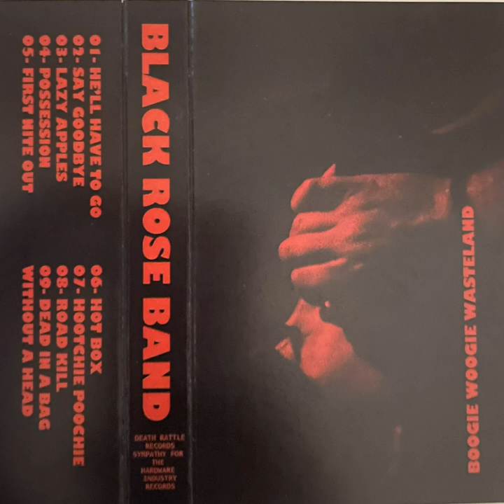02 - Say Goodbye by Black Rose Band (King Louie Bankston)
From the tape "Boogie woogie wasteland" by Black Rose Band (King Louie Bankston).